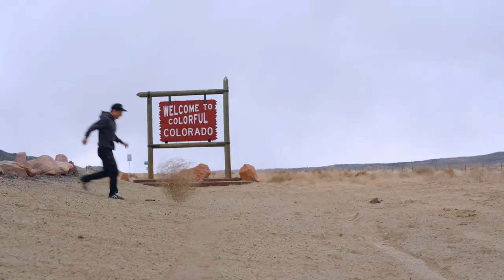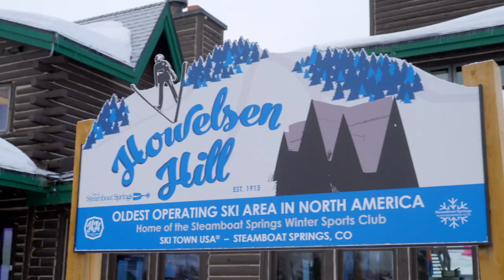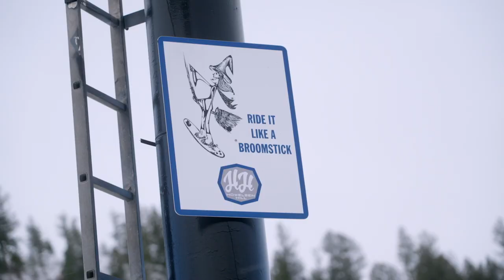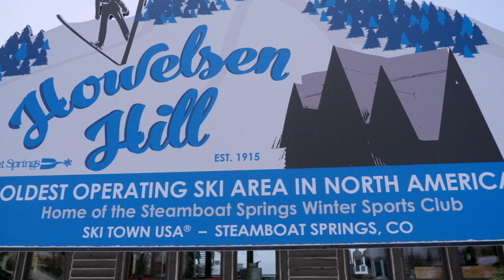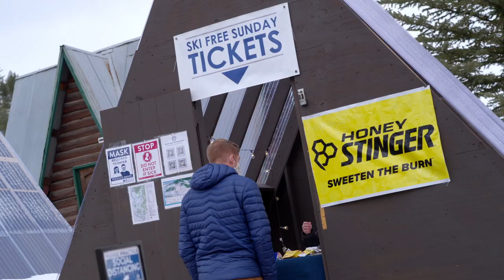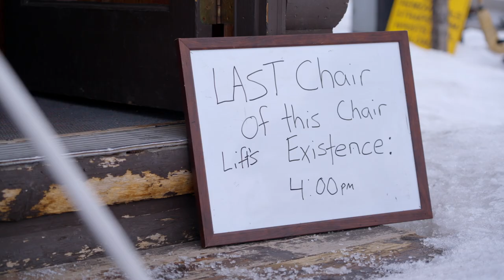Steamboat Springs Winter Sports Club - Howelsen Hill